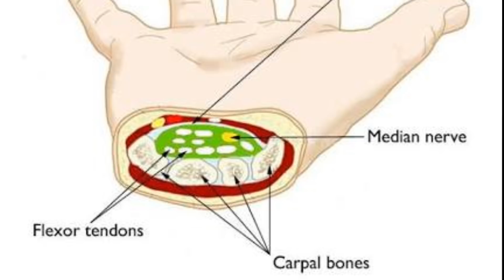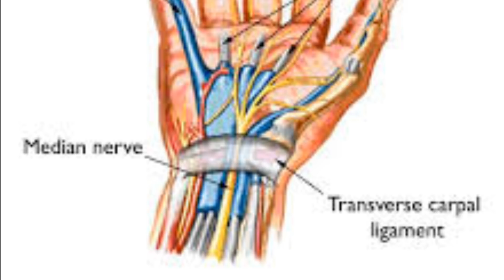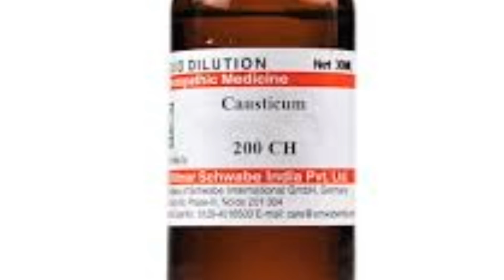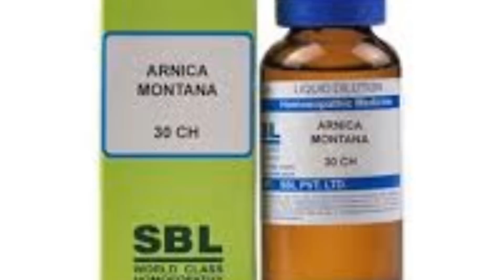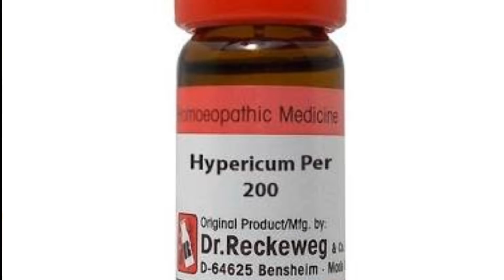Carpal tunnel syndrome ! Homeopathic medicine for carpal tunnel syndrome ?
Namaskar dosto is video me maine carpal tunnel syndrome ke baare me jaankari di hai. carpal tunnel syndrome Kya Hota Hai, kyo hota hai, iske sign and symptoms kya hai,or iski Homeopathic medicine.

in this video we talk about a disease called carpal tunnel syndrome what is carpal tunnel syndrome causes of carpal tunnel syndrome sign and symptoms of carpal tunnel syndrome and homeopathic medicine
Homeopathic medicine
1 causticum 200 2 drops in morning
2 arnica Montana 30 Ruta 30 bellis per 30 2 drops  times a day
3 hypericum 200 2 drops in night
4 Kali phos 6x 6 tablet 3 times a day

BOOKS
1 Solved Multiple Choice Questions UPSC & M.D. Entrance Examination: 1

2 Rapid Prescribing Using Peculiar Symptoms: 1

3Boericke's New Manual of Homeopathic Materia Medica with Repertory:Third Revised & Augmented Edition Based on Ninth Edition

4Boenninghausen's Therapeutics Pocket Book: 1

5Homeopathy for Today’s World: Discovering Your Animal, Mineral, or Plant Nature

6Textbook of Homoeopathic Therapeutics: With Clinical Approach

7Organon of Medicine: 1

8Allens' Keynotes - Rearranged and Classified with Leading Remedies of the Materia Medica and Bowel Nosodes

9COMBINATIONS OF HOMEO DILUTIONS (HINDI)

10 Life Saving Drugs in Homoeopathy

11 Allens' Keynotes - Rearranged and Classified with Leading Remedies of the Materia Medica and Bowel Nosodes

12 Repertory of the Homeopathic Materia Medica

13 Boericke's New Manual of Homeopathic Materia Medica with Repertory:Third Revised & Augmented Edition Based on Ninth Edition